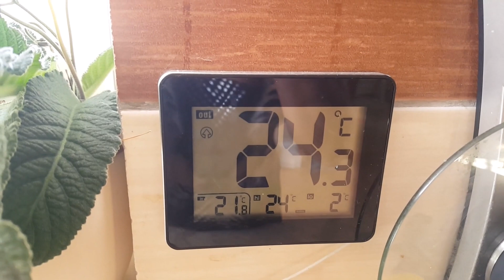Koniec maja 2021-Zapraszam Was serdecznie na spacer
Teraz to ma być tylko coraz cieplej, bo przynajmniej  noce nie tak zimne,,,,Oby się spełniło -tego Wam i sobie życzę